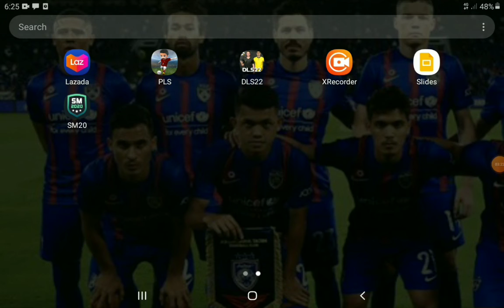DREAM LEAGUE SOCCER 2022| MU MASSUKAN PEMAIN BARU 3 PEMAIN?